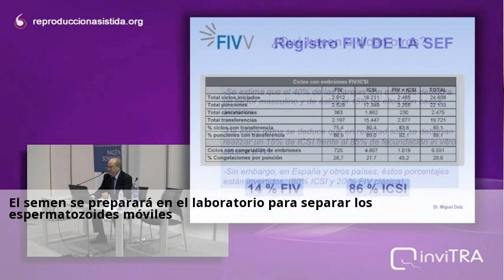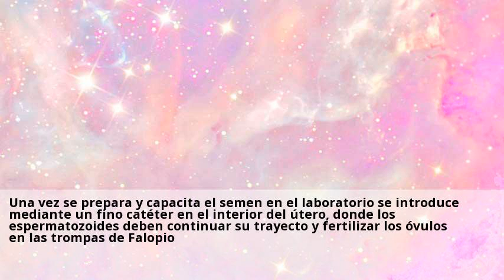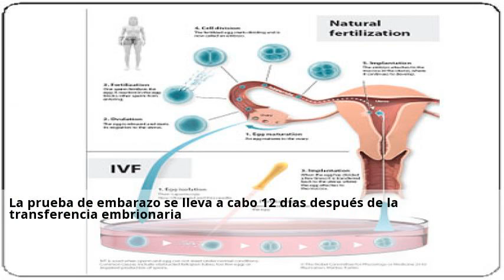Fecundacion in vitro